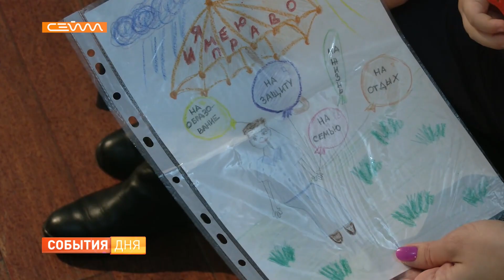В Курске отметили День юриста и День прав человека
3 декабря освой профессиональный праздник отметили юристы, а уже 10-го прошел день защиты прав человека. В честь этих дат в Курске состоялся круглый стол и небольшой спектакль по одному из дел, который рассматривал наш земляк Афанасий Фет. На цене не профессиональные актеры, а опытные адвокаты.